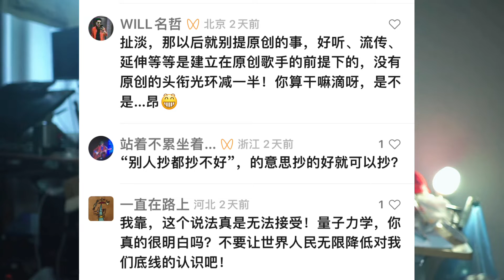23奇葩的洗白 郑钓老师的猪队友 替郑钓老师承认了抄袭的事实